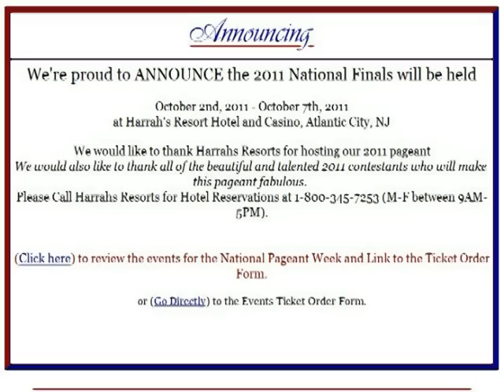Desiree Nigrelli - Ms Senior New Jersey.mpg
2011 MBCA Mixer & Silent Auction @ FIN inside the TROPICANA - Atlantic City